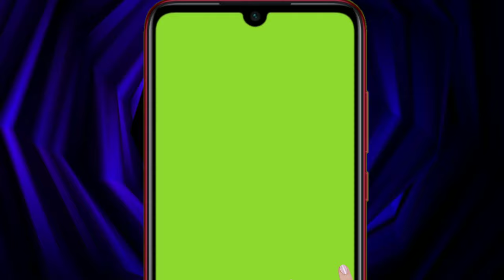Green screen Subscribe and bell icon animation with hand